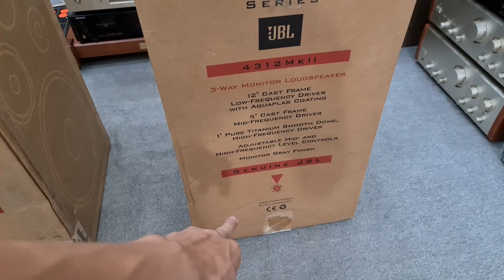Khui Thùng Xốp - Hồi Hộp Hơn Không thùng 🥳🥳 JBL 4312 MKii Monitor . ĐÃ QUÁ QUÁ ĐÃ🤩🤩